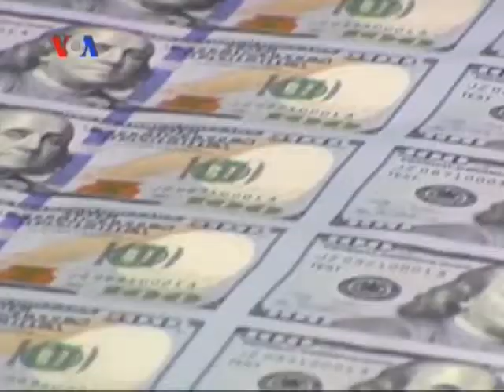Ekonomi AS Tutup 2013 dengan Positif - VOA untuk Kabar Pasar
Meski sempat diwarnai pemangkasan anggaran besar-besaran dan kelumpuhan pemerintahan akibat kebuntuan politik, ekonomi Amerika Serikat berhasil menutup tahun 2013 ini dengan positif. Analis memproyeksi pertumbuhan 2014 akan membaik lagi, sepanjang politisi di Washington dapat menghindari kebuntuan politik yang mengganggu stabilitas ekonomi. Selengkapnya ikuti laporan Patsy Widakuswara dan tim VOA di Washington, D.C.